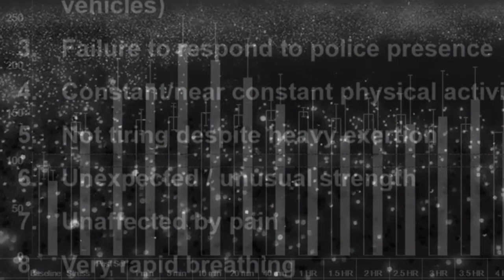Understanding Vascular Restraint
Here is an intro to the specifics of vascular restraint vs respiratory chokes. To view the full download, please visit: